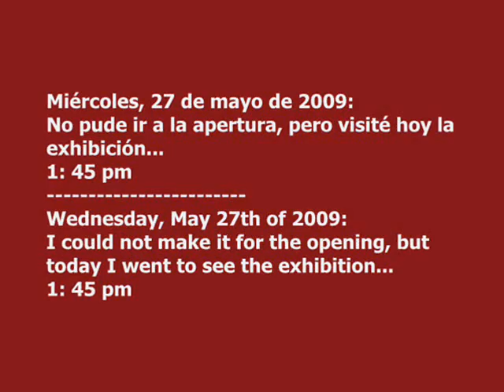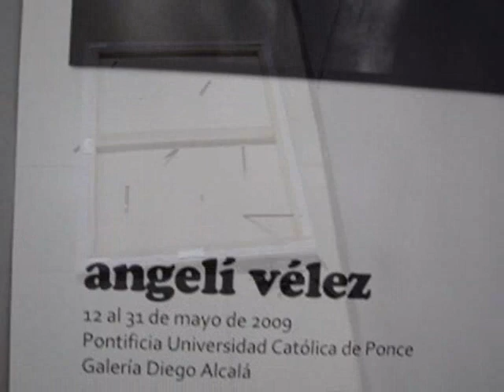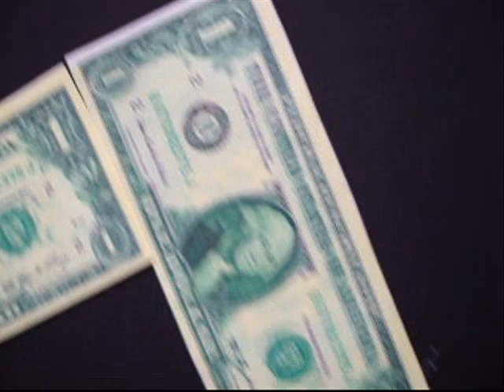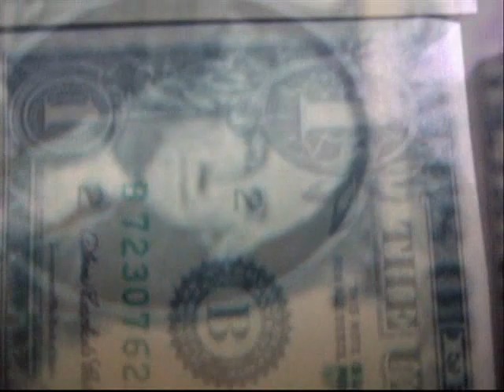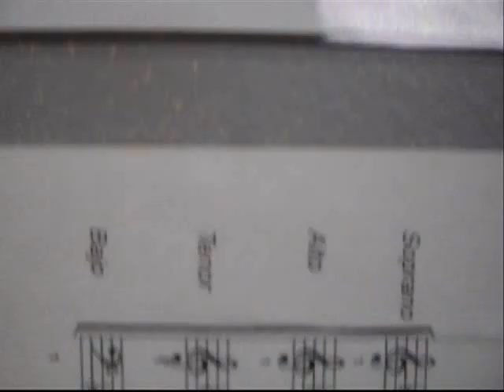Recurrence and Repetition by Angelí Vélez Prod.Miguel Conesa Osuna.wmv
Recurrence and Repetition is an exhibition of happenings. The artist was showing all the artifices and displays created during all her recent happenings and live performances. I visited her show few days after the opening and filmed this video myself by holding the camera with one hand and performing as natural as possible.
Recurrence and Repetition is the titled of this student and emerging artist individual exhibition. Angel Vélez, who recently graduated with a bachelors degree in Visual Arts from the Pontifical Catholic University of Ponce, has begun a new stage in her creative career by moving to the big apple to further her education and widen her horizons.
Angelí is a serious young artist so concern for cultural, social, religious and political problems we had experienced in Puerto Rico for several generations.
Her one womans  show, (a requirement for her graduation) was held at the small gallery area (A small exhibition area known as Diego Alcalá Gallery)  within one of the Fine Arts buildings at the Pontifical Catholic University of Ponce from the 12th through the 31rst of May of 2009. Since I was sick at the opening night, I went over to see the exhibition16 days later, (just four days before the closing of it). At my visit that day I videotaped the display of images shown in there, which are a reflection of issues that perhaps, do suggest ideas of changes, about elements in society we had so much taken for granted.
I am not trying to interpret the works on display. This video is my humble view and contribution of what I saw and a record of that exhibition, which is the start point of a number of new creative ideas yet to come in the career of this young artist.
Recurrence and Repetition (Recurence significa un happening, algo que se repite una y otra vez). En este caso esta fue una exhibición de artificios creados durante los  happenings  y performances que esta artita ha llevado a cabo recientemente. Yo visité su exhibición días después y tomando la cámara con una mano y actuando lo más natural posible filmé este video.
Recurrence and Repetition es el título de esta exhibición de esta estudiante y artista emergente. Angelí Vélez, quien recientemente se graduara con un bachillerato en Artes Visuales de la Pontificia Universidad Católica de Ponce ha comenzado una nueva etapa en su carrera artística al mudarse a la gran manzana para continuar su educación y ampliar sus horizontes.
Angelí es una artista seria preocupada por los problemas culturales, sociales, religiosos y políticos que hemos vivido en Puerto Rico por muchas generaciones.
Su presentación individual, un requisito para graduarse se llevó a cabo en la pequeña área de exposiciones (conocida como Galería Diego Alcalá)  localizada en uno de los edificios del Departamento de Bellas Artes de la Pontificia Universidad Católica de Ponce del 12 al 31 de mayo de 2009. Como yo estaba enfermo la noche de la inauguración,, fui a verla 16 días más tarde, justo 4 días antes de que esta se cerrara .
En mi visita ese día filmé las imágenes allí exhibidas, los cuales son una reflexión y quizás, sugieren cambios de condiciones en nuestra sociedad que hemos aceptado como buenos.
Yo no estoy tratando de interpretar los trabajos expuestos aquí. Este video es una humilde interpretación y contribución de lo que vi y un recuento de la exhibición, la cual marca el comienzo de nuevas ideas que están por venir en la carrera de esta joven artista.